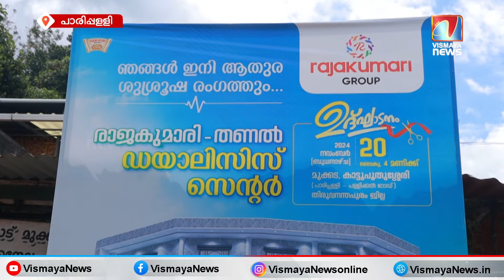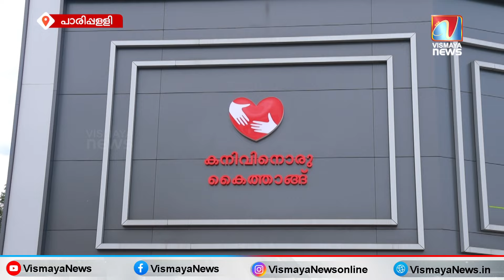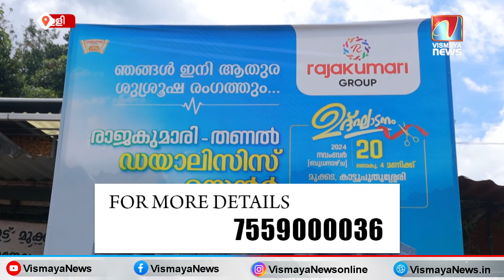കനിവിന്റെ കൈതാങ് ഇനി ഇവിടെയുണ്ട്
കനിവിനൊരു കൈത്താങ്ങായി ഇവർ; ഇനി ഈ സ്ഥാപനം ഉണ്ടാകും ഇവിടെ